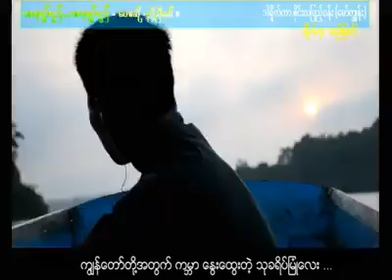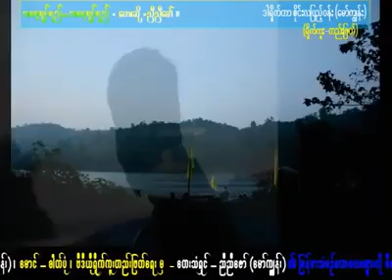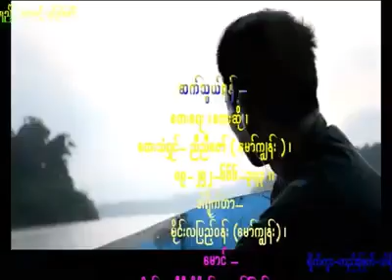အဖေ့ရုပ်ရည် အမေ့ရုပ်ရည်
အဖေ့ရုပ်ရည် အမေ့ရုပ်ရည် ။ တေးရေး ၊ တေးဆို ၊ တေးသံရှင် = ညီညီဇော် ၊ တေးဂီတ - ရင်ခွင်သစ် ၊ တည်းဖြတ် - ဒါရိုက်တာစိုင်းလပြည့်ဝန်း ( မော်ကျွန်း )